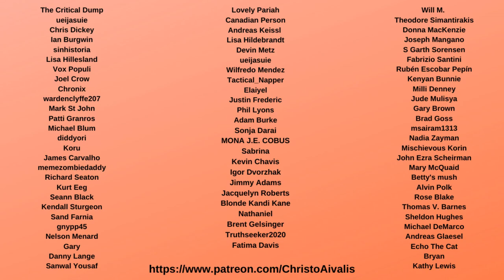Tucker Carlson SLAMS Sidney Powell for not Providing Evidence Election was Taken from Trump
Fox News Host Tucker Carlson tonight critiqued Trump Lawyer Sidney Powell for not providing any evidence in her claim that votes and machines were taken and flipped from Donald Trump and Joe Biden. Even Tucker Carlson realizes that their claims are doing damage to America, and that if you make big claims you have to provide evidence: “But she never sent us any evidence despite a lot of requests, polite requests, not a page. When we kept pressing she got angry and told us to stop contacting her. When we checked with others around the Trump campaign, people with positions of authority, they told us Powell has never given them any evidence of either, nor has she provided any today at the press conference.”

This is yet another example about how Trump's efforts are tearing Fox News apart, with Lou Dobbs buying 100% but many trying to negotiate a separation from Trump